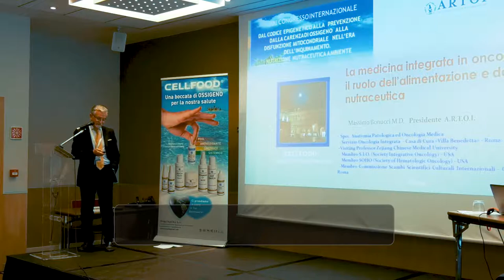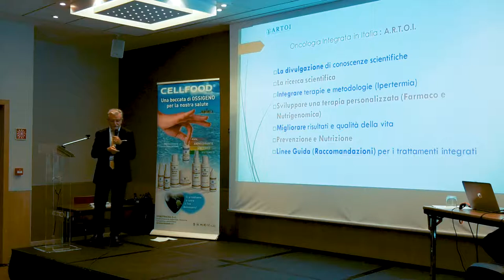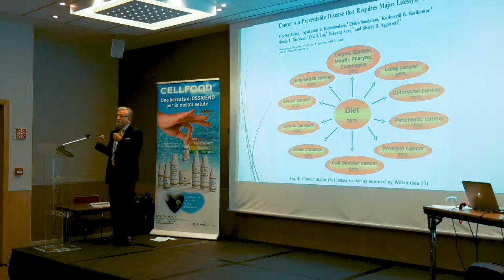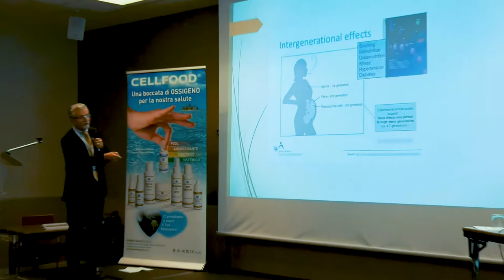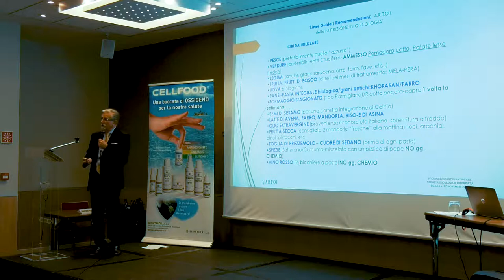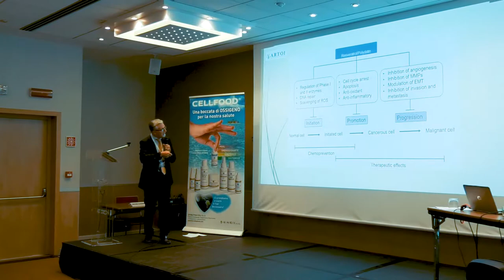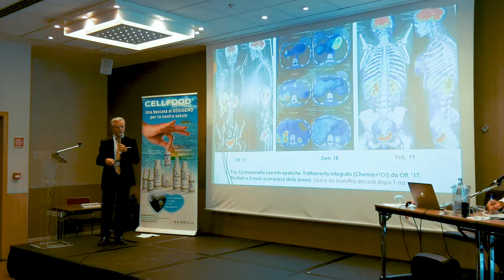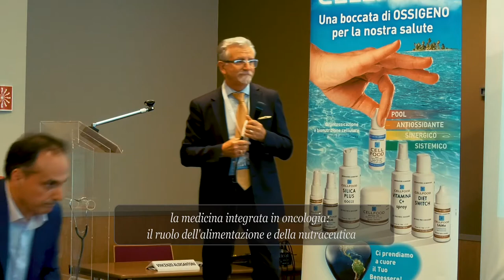Dott. Massimo Bonucci